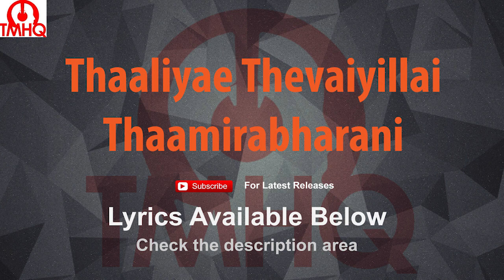Thaaliyae Thevaiyillai Karaoke Thaamirabharani Karaoke With Lyrics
LYRICS BELOW

thaaliyae theva illa
neethaan en ponjaathi
thaamboolam theva illa
neethaan en seripaathi
uruvOdu piranthathu piranthathu
usurOdu kalanthathu kalanthathu
maanae maanae neethaan neethaane

adi sirukki
neethaan en manasukkuLLe
ada kirukki
neethaan en usurukkuLLe
unna nenachchu
naan nadanthen en oorukkuLLe
enna urukki

thaaliyae theva illa
naanthaan un ponjaathi
thaamboolam theva illa
neethaan en seripaathi
aah aah...

aah aah...

paththu povunu pon eduththu
kangu kuLLa kaaya vechchu
thaali oNNu seiya pOren
maanae maanae
natta nadu neththiyile
raththa nera pottuvechchu
un kai pudichchu oorukkuLLe
pOvaen naanae
adi aaththi
adi aaththi
manasula manasula mayakkam
ithu enna
ithu enna
kanavula kanavula kozhappam
ithu kaathal illa
athukkum maelathaan
ada kirukka
naan unakkaaga pOranthavada
ada kirukka
naan unakkaaga alanjavada
unna nenachchu
aah ooh
aah ooh..

thaaliyae theva illa
neethaan en ponjaathi
thaamboolam theva illa
neethaan en seripaathi
aah aah...

ettu ooru santhaiyila
embathu paer paakkaiyila
unna katti pudichchu kadikkapOren
naanae neenae
hey kutraviyal neethimandra
kooNdukuLLe nikkavechchu
case-u oNNu pOtturuvaen
maane maane
adi aaththi
adi aaththi
enakkippO pidikkithu unna
ithu enna
ithu enna
naan eththana thadava sonnan
ithu kaathal illa
athukkum maelathaan ho..
adi sirukki
nee thaai maaman seethanamae
unna nenachchu
naan muzhusaaga thaeyaNumae
enna urukki
oh ho...

thaaliyae theva illa
naanthaan un ponjaathi
thaamboolam theva illa
neethaan en seripaathi
ah ha ha...

ஆண்: தாலியே தேவையில்லை நீ தான் என் பொஞ்சாதி
தாம்பூலம் தேவை இல்லை நீ தான் என் சரிபாதி
உறவோடு பிறந்தது பிறந்தது
உசுரோடு கலந்தது கலந்தது
மாமா மாமா நீதான் நீதானே
அடி சிறுக்கி… நீ தான் என மனசுக்குள்ளே
அட கிறுக்கி…. நீ தான் என் உசுருக்குள்ளே
உன்ன நினைச்சி. நான் நடந்தேன் என் ஊருக்குள்ளே
என்ன உருக்கி.
பெண்: தாலியே தேவையில்லை நான் தான் ஒன் பொஞ்சாதி.
ஆ.ஆ….ஆ.ஆ….
ஆண்: பத்து பவுன் பொன்னெடுத்து கங்குக்குள்ளே காயவச்சி
தாலி ஒண்ணு செய்ய போறேன் மானே மானே
பெண்: நட்ட நடு நெத்தியிலே ரத்த நிற பொட்டுவச்சு
உன் கைபுடிச்சி ஊருக்குள்ளே போவேன் நானே
ஆண்: அடி ஆத்தி அடி ஆத்தி மனசுல மனசுல மயக்கம்
பெண்: இது என்ன இது என்ன கனவுல கனவுல குழப்பம்
ஆண்: இது காதல் இல்ல அதுக்கும் மேலே தான்
பெண்: அட கிறுக்கா நான் உனக்காக பொறந்தவடா.
அரை கிறுக்கா நான் உனக்காக அலஞ்சவடா
உன்ன நினைச்சு.ஓ…ஓ…
பெண்: ஆ.ஆ…ஆ.ஆ….
பெண்: எட்டு ஊரு சந்தையிலெ எம்பது பேரு பாக்கையிலே
உன்ன கட்டி புடிச்சி கடிக்க போறேன் நானே நானே
ஆண்: ஏ… குற்றவியல் நீதிமன்ற கூண்டுக்குள்ளே நிக்க வச்சு
கேசு ஒண்ணு போட்டுருவேன் மானே மானே
பெண்: அடி ஆத்தி … அடி ஆத்தி…
எனக்கிப்ப பிடிக்குது உன்ன
ஆண்: இது என்ன இது என்ன நான் எத்தனை தடவை சொன்னேன்
பெண்: இது காதல் இல்லை அதுக்கும் மேலே தான்.ஓ.ஓ…
ஆண்: அடி சிறுக்கீ நீ தாய்மாமன் சீதனமே
உன்ன நினைச்சி நான் முழுசாக தேயணுமே
என்ன உருக்கி…ஓ…ஓ…
ஆ.ஆ….ஆ.ஆ….